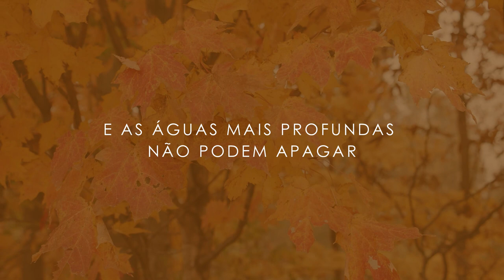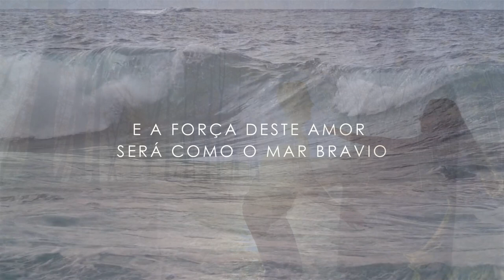Lyric Video // Canção do Amor // Rafael Santana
Lyric Video: Canção do Amor

Cantor: Rafael Santana
Álbum: Dia de Festa

Quem és tu que sobe pelos montes vindo a me encontrar?
Teu perfume de longe eu senti na leve brisa soprar
Quem és tu amada da minh'alma, formosa ao meu olhar
Aos teus braços correrei e ali então vou repousar

E a força desse amor será como o mar bravio
Que sobe pelos montes, cobre vales e enche os rios
E as águas mais profundas não podem apagar
Tampouco os rios afogar o nosso amor

Quem és tu, tão bela e graciosa, preciosa és de olhar
Quem és tu, guardiã do meu amor, meu coração chama por ti
Pra os teus braços correrei e ali então vou repousar

Conecte-se com o Time de Louvor e Adoração da MC Music